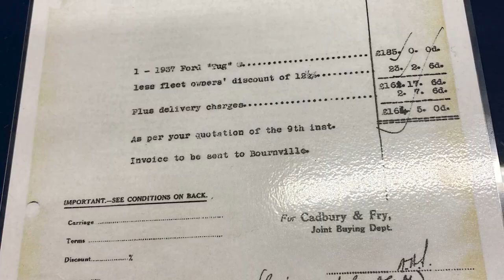Heritage Centre Shorts - TUG - Ultimate Barn Finds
Take a trip with me through Ford's Innovation & Heritage Centre in Dagenham and bring you closer to some of the rarest Fords!

Ford
Ford heritage
Ford heritage centre
Ford heritage collection
Ford RS200
Ford GT40
Ford Escort Mexico
Ford Escort MK2
Ford's Hidden Collection Of LEGENDARY Cars